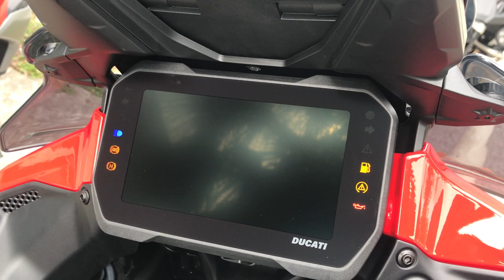2023 Ducati Multistrada V4 Pikes Peak DUCB015394/Walk Around Video